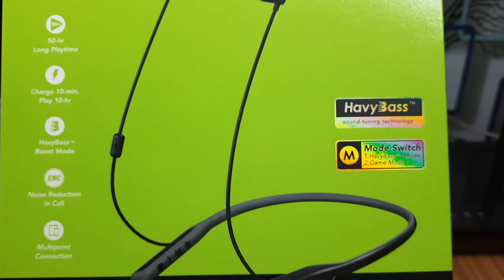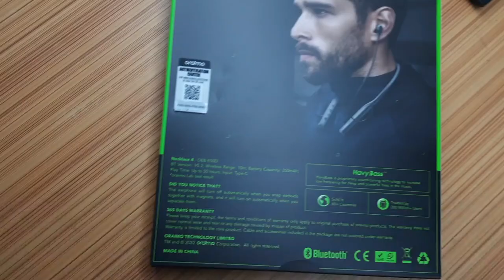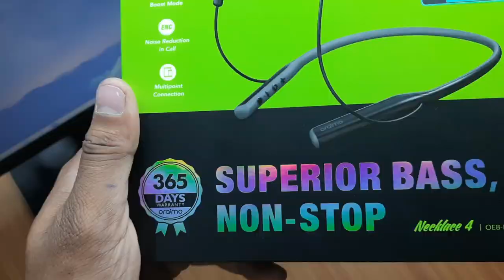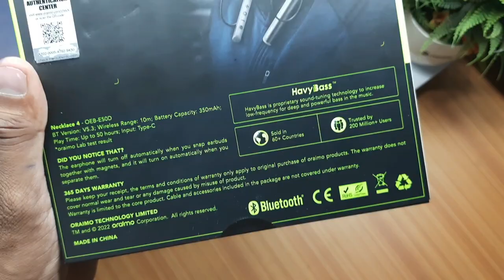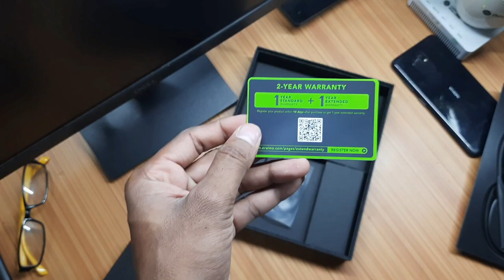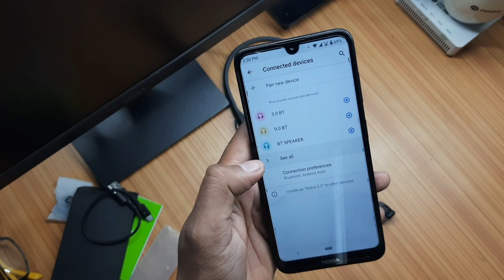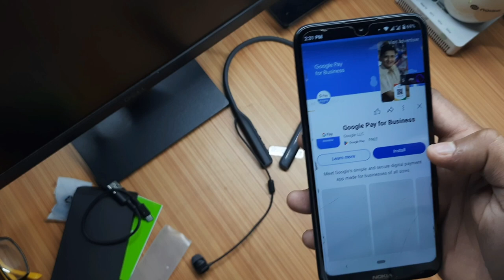New Oraimo Necklace 4 Bluetooth Earphone Neckband Unboxing & Full Details Review In Hindi